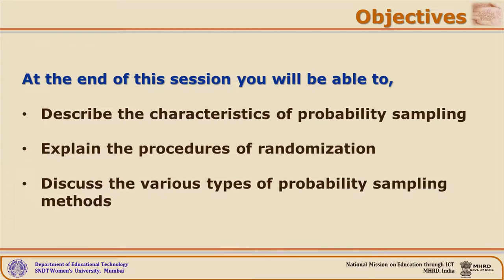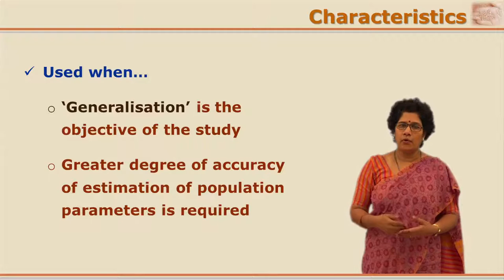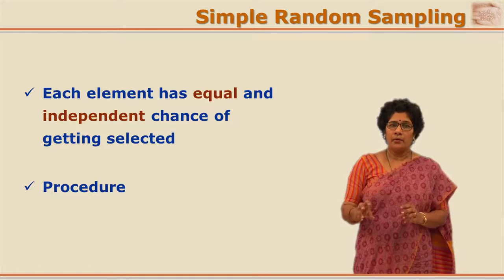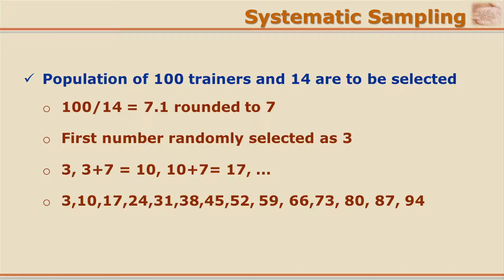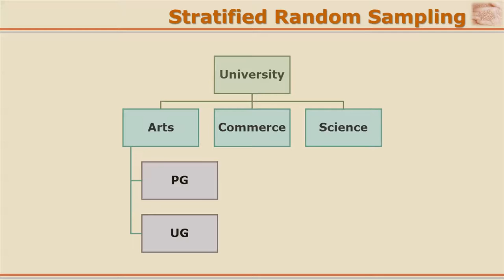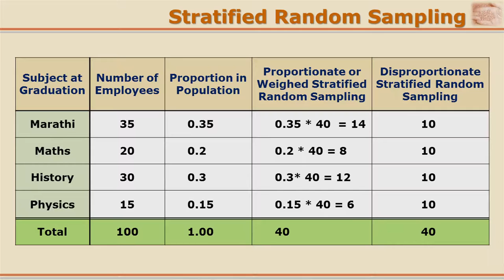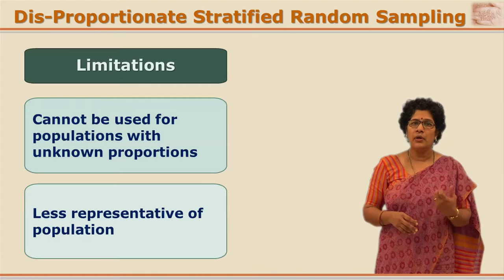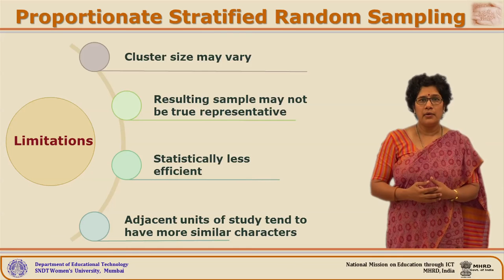Probability Sampling by Dr. Madhavi Dharankar